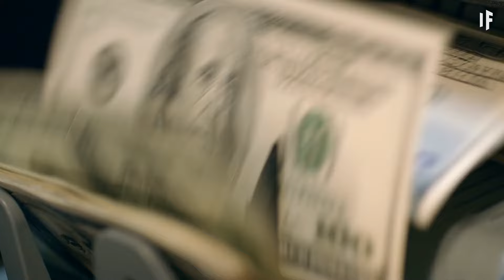Was wäre, wenn das Wollnashorn nie ausgestorben wäre?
Würden wir das Wollnashorn essen? 🦏